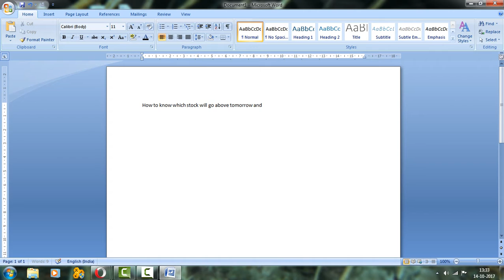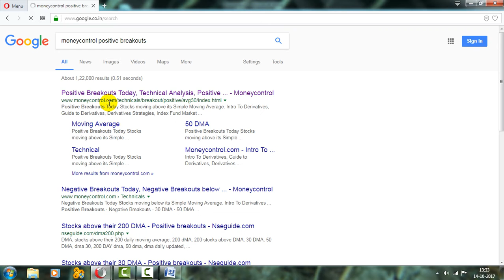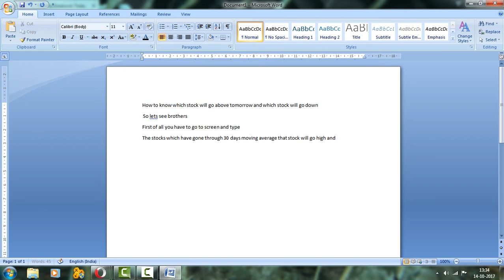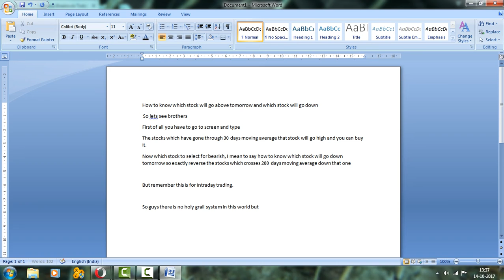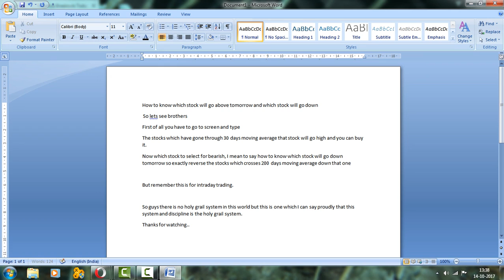Intraday trading - number 1 formula for picking stocks for next day 100% effective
Best Intraday trading formula for picking stocks for shorting and for going long.

It is true that no system is holy grail system but I challenged everyone if they follow this strictly then they will also think of it as a holy grail system.